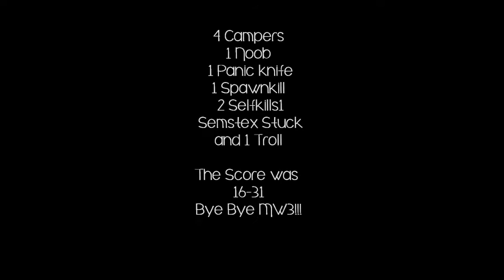A normal game. A NORMAL GAME!?!?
sorry i forgot the outro.